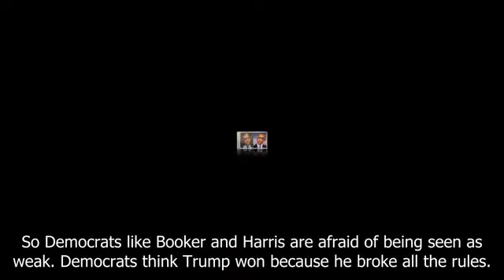Trey Gowdy Told A Brutal Truth That Sent Democrats Running For Their Lives